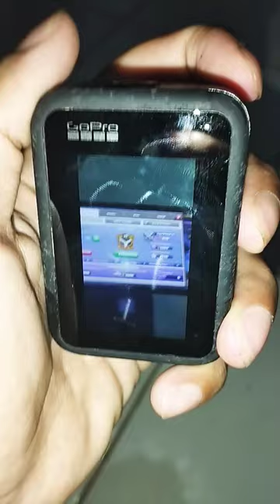CLASH OF CLANS, MINIMAX TH 11 IN GOPRO